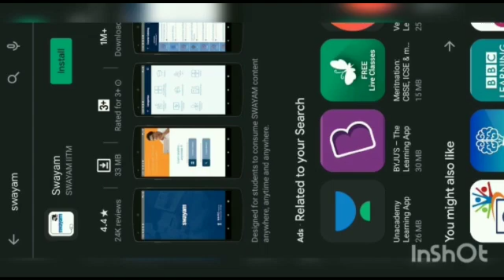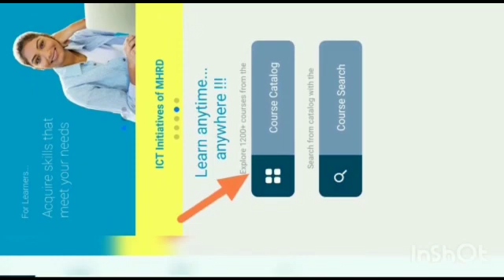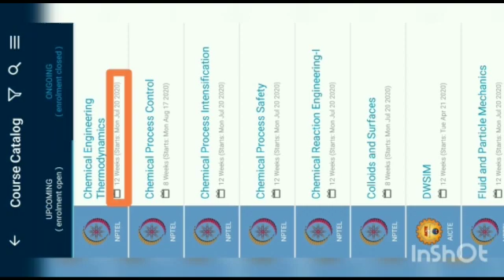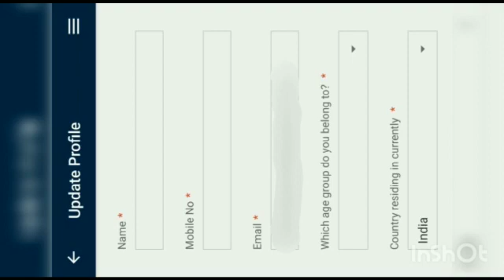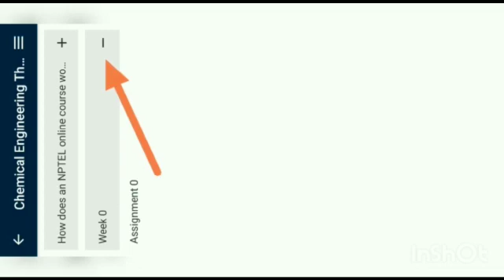HOW TO DO HONOURS DEGREE COURSE..?||ALL UNIVERSITY UPDATES||VTU UPDATES TODAY||UG DEGREE UPDATES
Many people have doubts regarding Honours degree.How to do it?watch the video.we will be giving info about how to login NPTEL and do courses.

If you have any questions please  do ask in comment section.I will surely reply to your comment.

This channel is unique which is meant for Education and Facts of Karnataka:-

👉K-CET UPDATES
👉VTU UPDATES
👉Competitive Exams strategies
👉Some Karnataka's Facts
👉 Scholarship Updates
👉 SSLC UPDATES